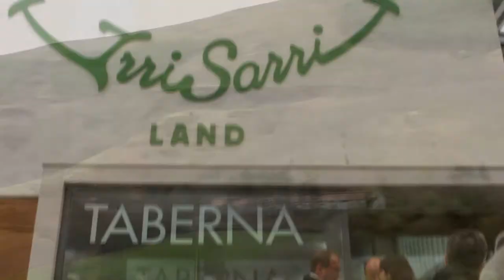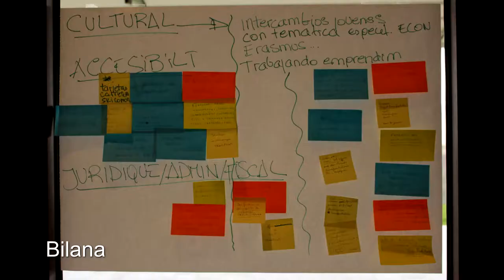Igantziko foroa: Mugaz gaindiko enpresagintza eta ekintzailetasuna